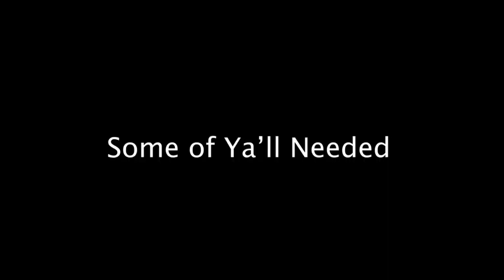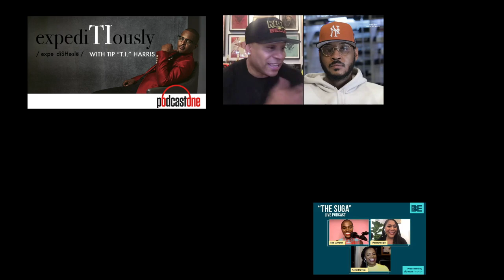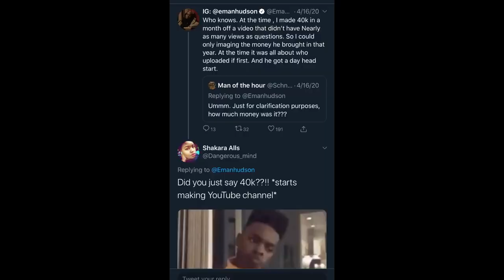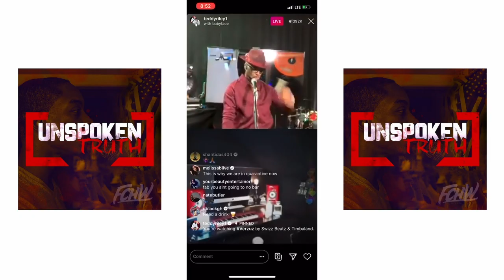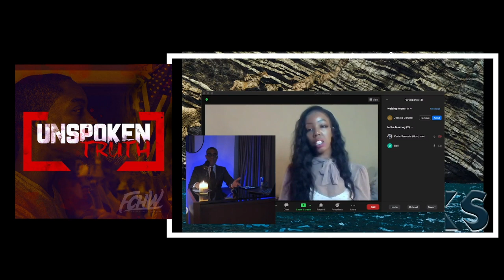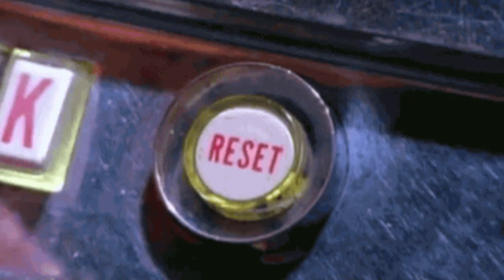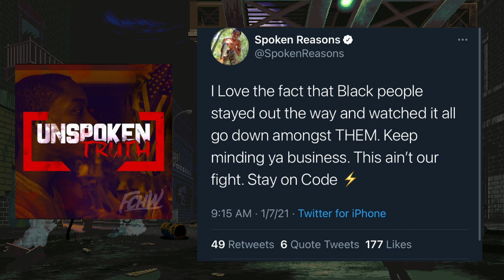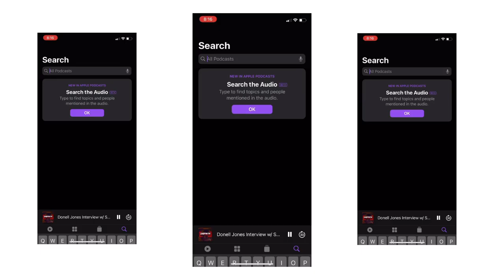Protect Your Temple: Walking From 2020 Into 2021 (Ep: #99)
In This video we talk Protect Your Temple: Walking From 2020 Into 2021. Topics such as Kobe Bryant death, Covid19 Vaccine, Capitol Hill riot reaction of protestors and Trump Supporters. Kevin Samuels average at best. Spoken also talks virtual homeschool, podcast but outside, nick cannon wild n out firing via Viacom, and Spoken Reasons Wild N Out, Spoken Reasons Emmanuel Hudson situation. Jayla Koriyan drama and Jay Morrison drama scammer. Dr Dre brain aneurysm, exposed emotions, harvey weinstein verdict, verzuz battle, verzuz gucci jeezy, verzuztv, nate robinson, nate robinson vs jake paul, lil boosie shot.